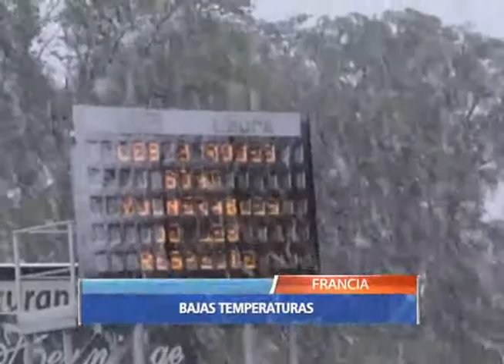BAJAS TEMPERATURAS EN FRANCIA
En las últimas semanas, Francia ha tenido que afrontar los golpes del clima extremo, tras registrar uno de sus abriles más calurosos, se vio sorprendida por una inesperada tormenta de nieve.